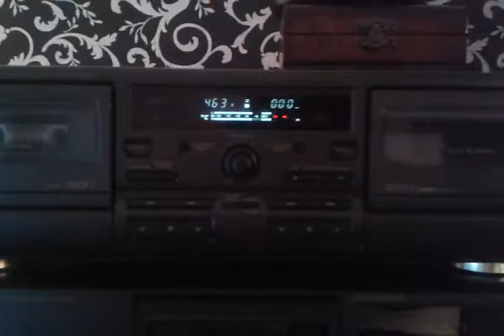Technics RS-TR373 Mark 2